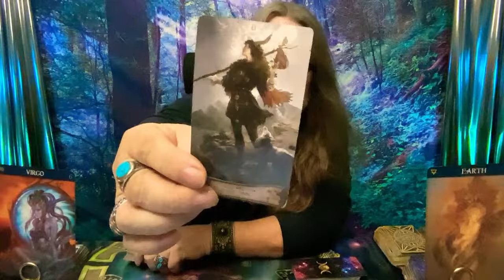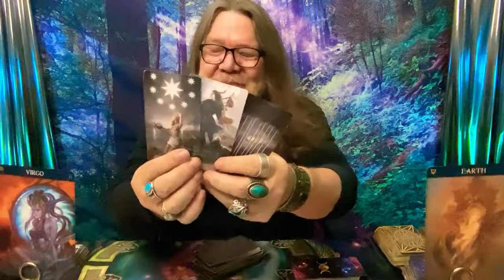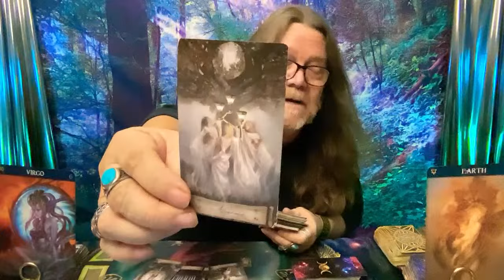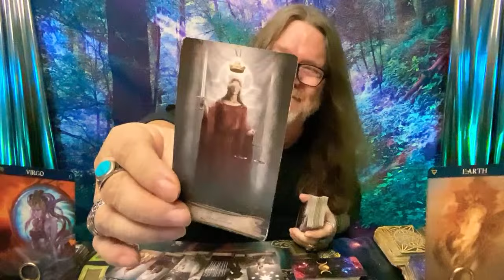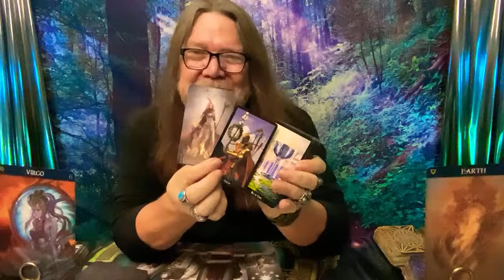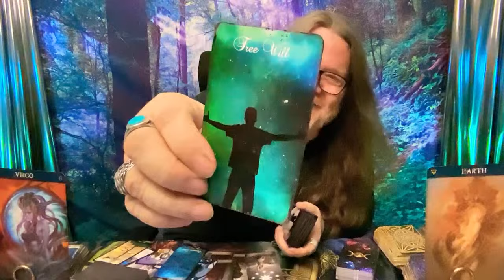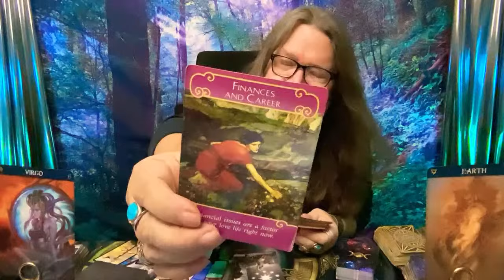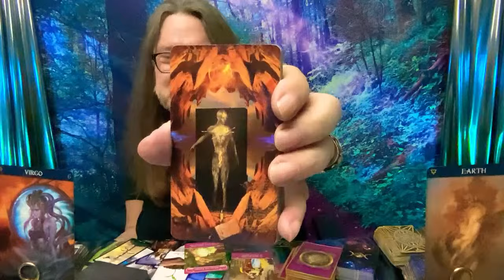Virgo: Your Fresh Start! (The Fool to the Star!) 💫 Major Changes Ahead! /excerpt from EARTHBABIES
Meet & Greet! Sun. June 23rd!

Hey there, Virgo! 🌟 Thank you for tuning in to this exciting tarot reading journey from The Fool to the Star! 💫 Major changes are ahead, and I appreciate your support.

Join Ramblin Nation for exclusive benefits, including regular live broadcasts and amazing giveaways! It's a community where we celebrate life, share insights, and support each other through every twist and turn.

Remember, this channel is all about bringing light and joy to your life. As we navigate these fresh starts and new beginnings, know that hope, dreams, and happiness are within your reach.

Love and light, Virgo! 🌟✨

CHAPTERS:
0:00 - Intro
10:17 - Present
12:39 - Near Future

800 Belle Terre Pkwy.
# 200 -112
Palm Coast, Florida 32164